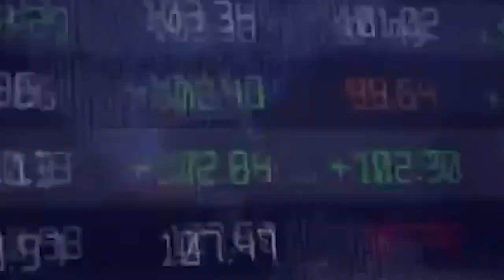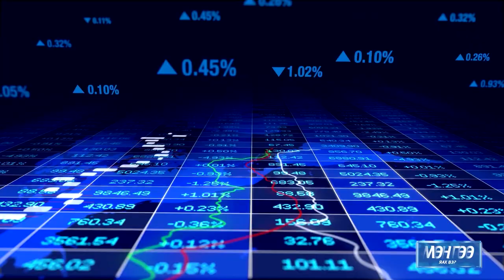Мөнгөө яах вэ? Munguu yah ve? №21 3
Өнгөрсөн хугацаанд “Инвескор ББСБ” зах зээлийн дунджаас 2-4 дахин хурдан өссөн байгаа юм. Танай компани яаж ийм хурдтай өсөлтийг хийж чадаж байна вэ?